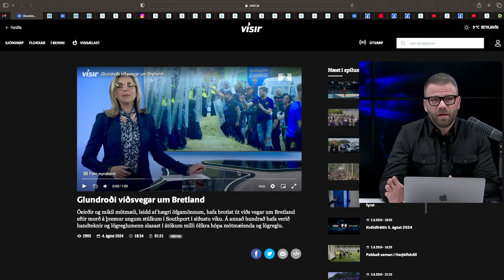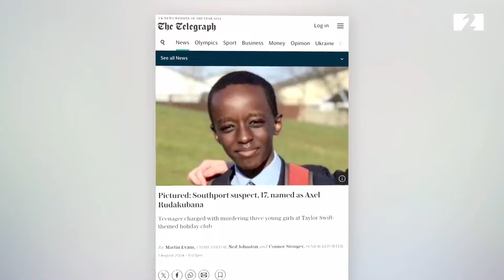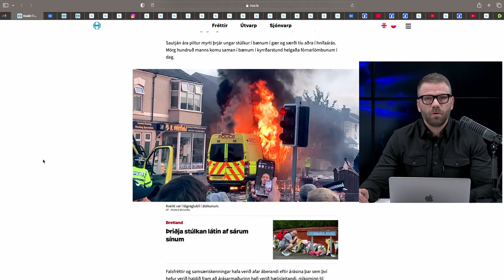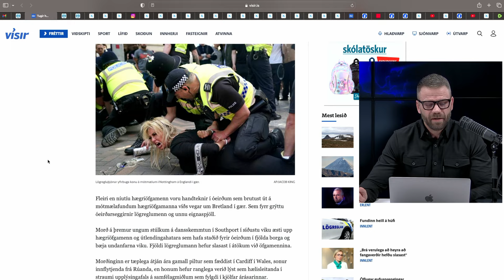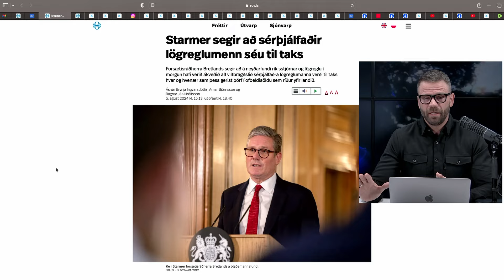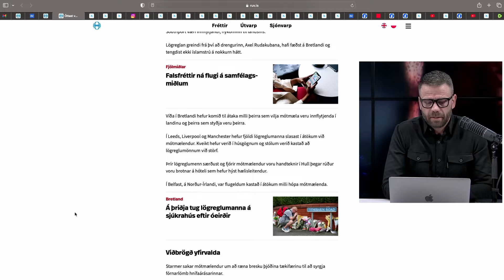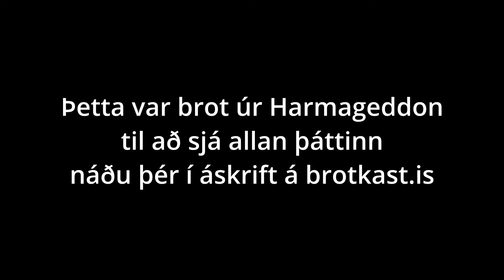Harmageddon | S02E62 | Barnamorð æsa upp útlendingahatara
Öll óánægja með innlytjendastefnu breskra stjórnvalda er túlkuð sem útlendingahatur og hægri öfgamennska. Engin tilraun er gerð til að reyna skilja hvers vegna fólk er reitt. Stjórnvöld og fjölmiðlar sameinast í gaslýsingum gegn almenningi. Allt um málið í Harmageddon þætti dagsins.